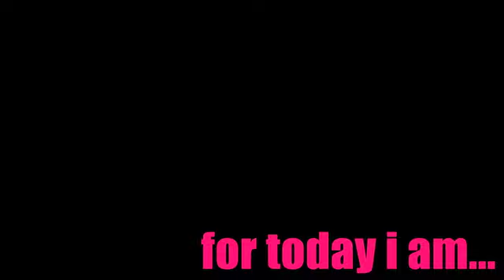Kat Frankie - Everything Everything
Kat Frankie performing 'Everything Everything' at the Brut in Vienna.

November 2008